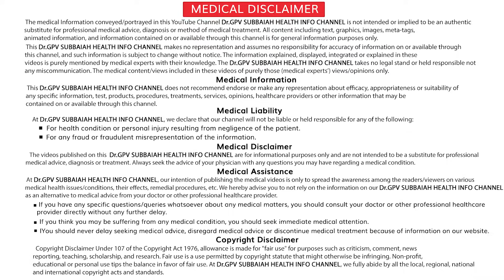eggలో పచ్చ సొన తింటే కొలెస్ట్రాల్ పెరిగి Heart Problems వస్తాయా ? I Egg I cholesterol I Dr Subbaiah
Eggs- do they increase blood cholesterol levels and cause heart attacks ?

eggలో పచ్చ సొన తింటే కొలెస్ట్రాల్ పెరిగి Heart Problems వస్తాయా ?   By Dr GPV Subbaiah spine surgeon Care Hospital Hyderabad From Dr.GPV Subbaiah Health Info

SUMMARY:
- Egg contain calories, protein, healthy fats, folate, calcium, zinc, phosphorus, selenium, and vitamins A, B5, B12, B2, D, E, K, and B6. They also contain omega-3 fatty acids and dietary cholesterol.

- Egg yolks improve bone metabolism and prevent the risk of osteoporosis. They are also a source of iron.

- The yolks can also help to prevent birth defects during pregnancy. Vitamin B is important for the development of the spinal cord and fetal nervous system. It also helps prevent breast cancer, according to a study.

Brown Egg vs White Egg

LDL and HDL Cholesterol

Are Egg Yolks Bad for Cholesterol

How to Control LDL Cholesterol

How to Control HDL Cholesterol

Natural Diet

Remove Bad Cholesterol Naturally